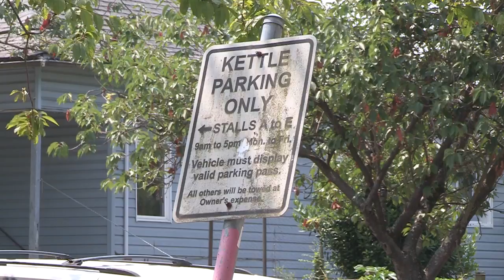Commercial Drive area residents oppose 15-storey tower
Local residents of Commercial Drive and the Grandview-Woodlands area are voicing their opposition to a proposed 15-storey tower at Commercial and Venables